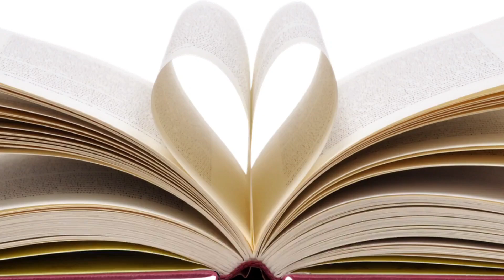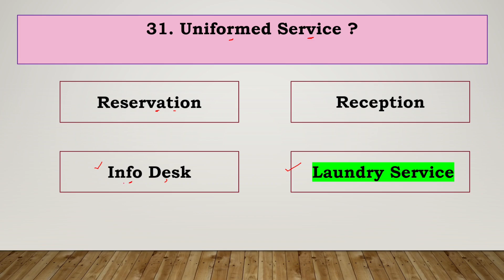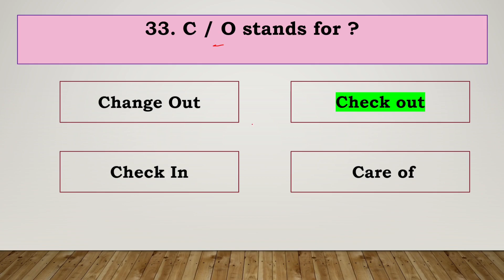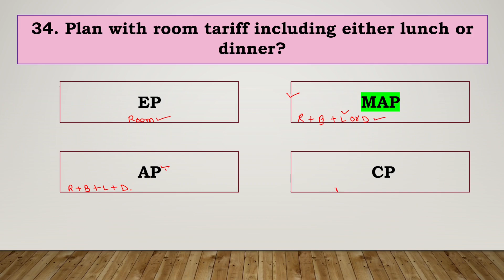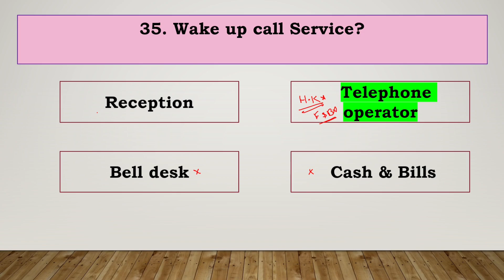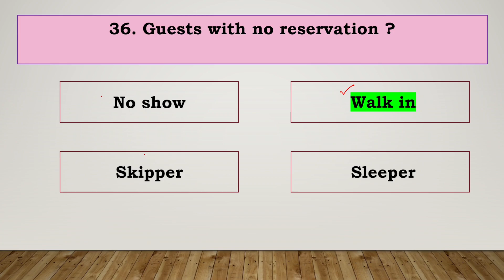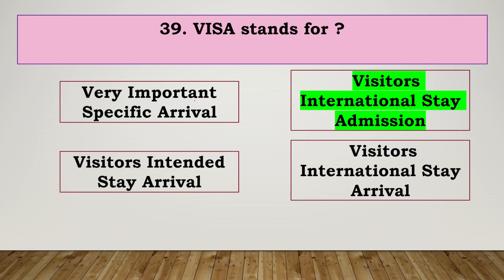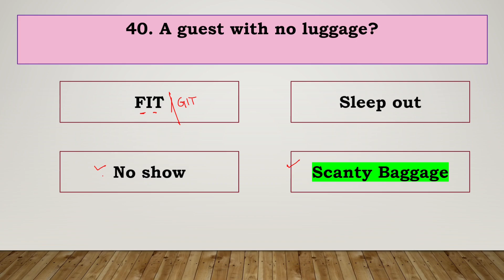Front office MCQ : 10 Question Series | Lecture - 04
In this video we will discuss about 10 Most Important Questions series of Front office MCQ this question is important for Asst Manager , hotel Inspector, Tourism Inspector, Front office Manager exam.